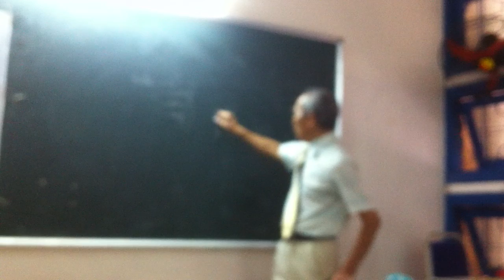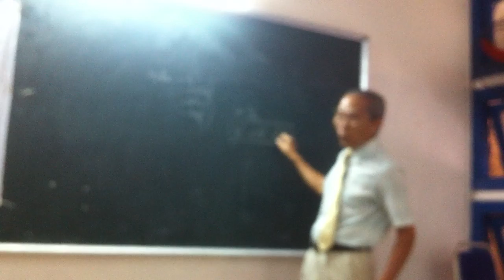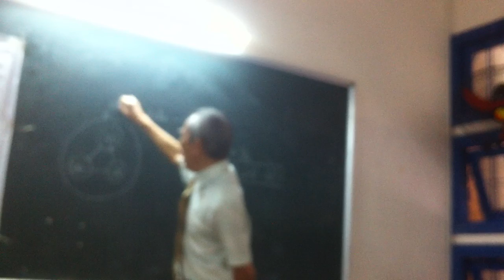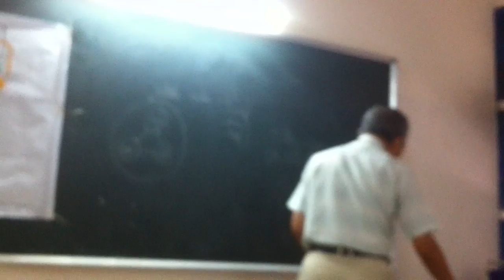Địa lí ứng dung 4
Địa lí ứng dung thầy Phạm Quang Anh 2018